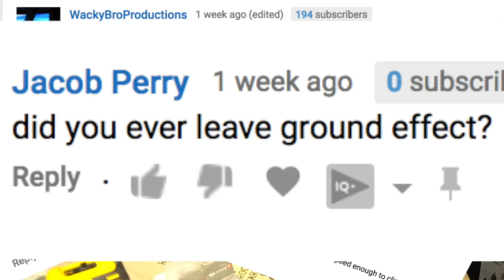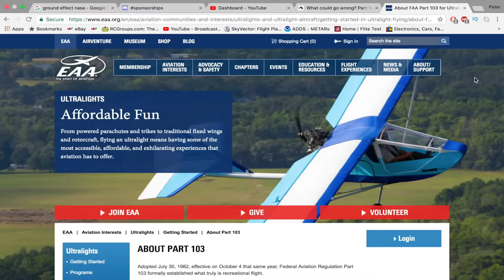HomeMade Electric Airplane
aaaannnd now to fly out of ground effect! The homemade airplane does indeed fly! This part 103 electric plane has probably been my craziest build yet!

Here's some stuff I use in most of my videos:
3D Printers:

Peter Sripol
PMB328
3195 Dayton Xenia RD STE 900